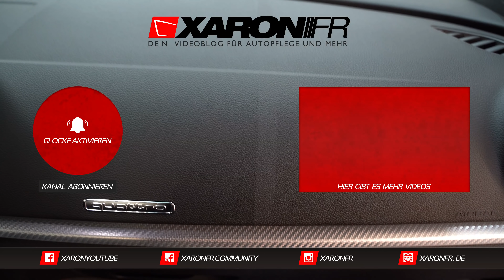Koch Chemie Refresh Cockpit Care vs. Sonax Kunststoff Detailer Top-Ergebnis! Kunststoff auffrischen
besten Microfasertücher (40x40) zum auspolieren in verschiedenen Farben:
chemicalworkz